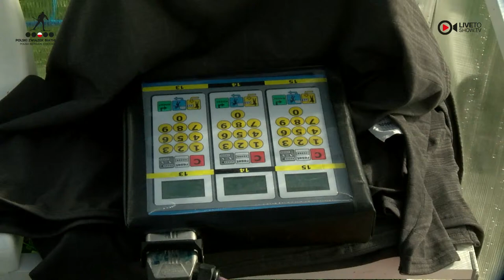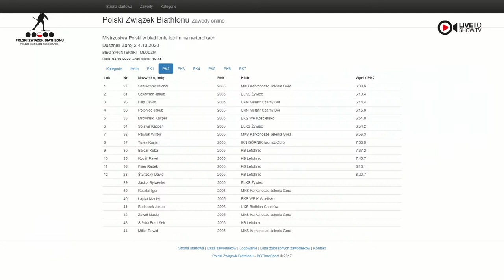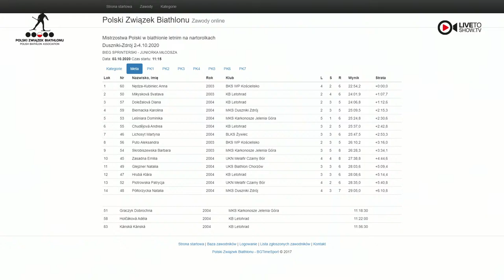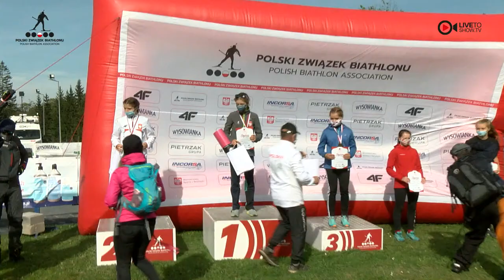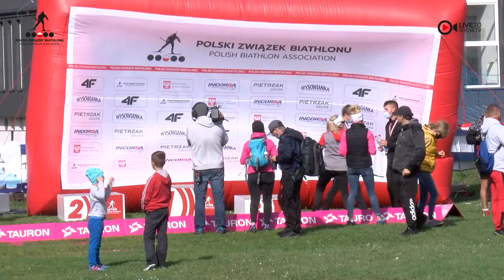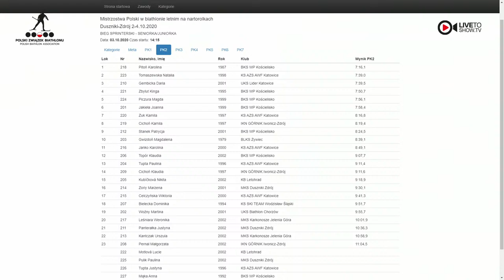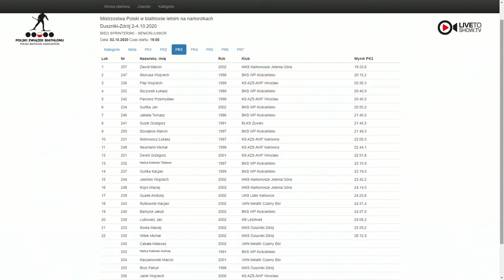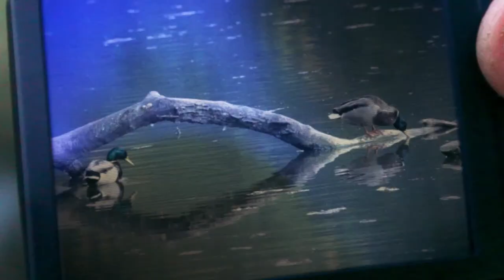Mistrzostwa Polski w biathlonie na nartorolkach 2020 - biegi sprinterskie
Po raz drugi w przeciągu miesiąca krajowa czołówka biathlonowa zawita do Dusznik-Zdroju po to by walczyć o medale mistrzostw kraju. Tym razem czeka ich rywalizacja w biathlonie na nartorolkach.
W programie zawodów tradycyjnie znalazły się sprint oraz bieg pościgowy. Oprócz najbardziej prestiżowej kategorii seniorów o medale powalczą również juniorzy, juniorzy młodsi oraz młodzicy. Ci ostatni zamiast biegu pościgowego powalczą w biegu indywidualnym. Początek zawodów każdorazowo o godzinie 10:00, najstarsze kategorie rywalizować będą popołudniu.
W mistrzostwach zapowiadany jest start całej krajowej czołówki. Trasy nartolkowe w Dusznikach-Zdroju doskonale znane z licznych letnich zgrupowań w warunkach startowych przetestują podopieczne trenera Michaela Greisa z kadry seniorek, członkowie kadry seniorów trenera Andersa Bratliego, jak również zawodnicy i zawodniczki z kadry B trenera Adama Jakieły oraz kadry młodzieżowej prowadzonej przez trenerów Łukasza Słoninę i Rafała Lepela.
Nartorolkowe mistrzostwa Polski wracają do Dusznik-Zdroju po roku przerwy. We wrześniu 2019 podczas czempionatu w Czarnym Borze po komplety dwóch złotych medali sięgnęli Monika Hojnisz-Staręga oraz Grzegorz Guzik. Jak będzie tym razem? Zapraszamy do śledzenia bezpośredniej transmisji z obu dni zawodów na Tauron Duszniki Arena!